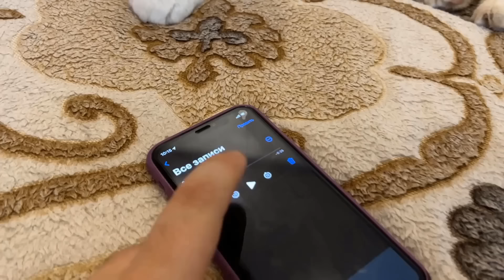СМЕШНЫЕ РОЗЫГРЫШИ ДЛЯ КОТОВ! КОТ Малыш и КОШКА МУРКА и НОВЫЕ ПРИКОЛЫ! 5 ПРАНКОВ над КОТАМИ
СМЕШНЫЕ РОЗЫГРЫШИ ДЛЯ КОТОВ! КОТ Малыш и КОШКА МУРКА и НОВЫЕ ПРИКОЛЫ! 5 ПРАНКОВ над КОТАМИ! Сегодня мы вспомним веселые розыгрыши с нашими пушистиками: котом Малышом и кошечкой Муркой! Для этого мы подготовили 5 идей для розыгрыша или 5 ПРАНКОВ над КОТАМИ, а именно:

0:00​ Всем привет!
0:10​ Пранк голосистая птичка
3:15​ Пранк манящий звук
5:54 Пранк летающая сосиска
7:35 Пранк игрушечная колбаска
10:13 Пранк неожиданная кислинка

Хочешь отправить нам письмо или посылку? Вот наши реквизиты:

До востребования
Кому: Степуко Андрею Юрьевичу
Куда: Республика Беларусь, Брестская область, город Кобрин
Индекс: 225306